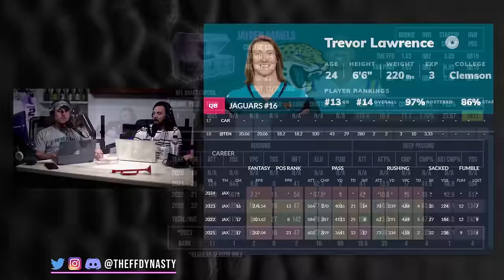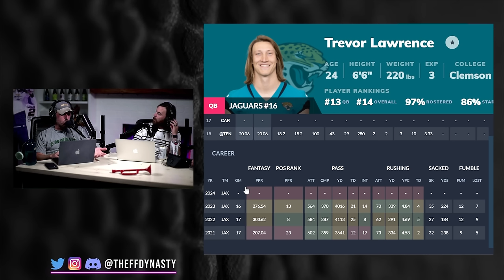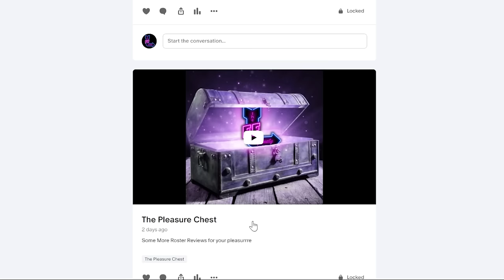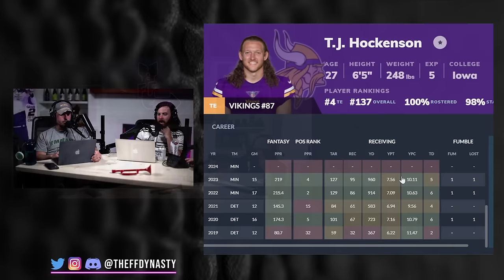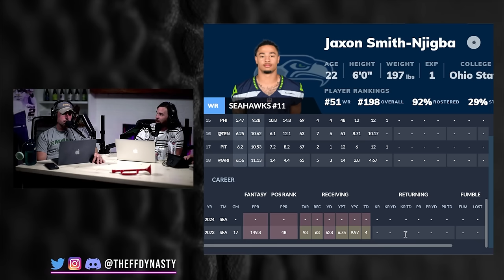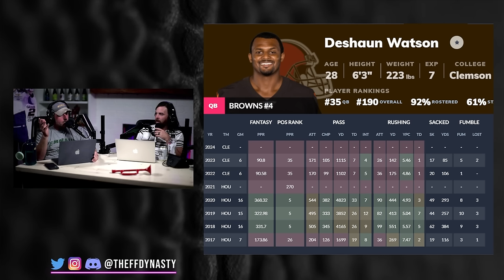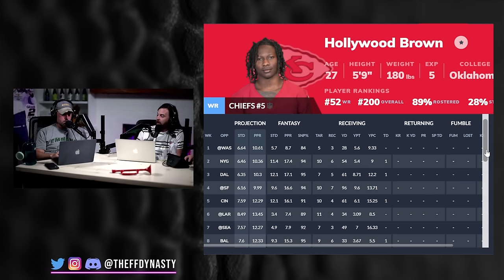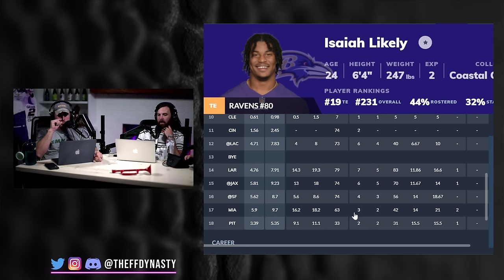BUY LOW NOW! - THESE DYNASTY ASSETS ARE STEALS - ADP Review - Dynasty Fantasy Football Startup Draft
Casey + Big Co are back again with a Dynasty Fantasy Football Startup ADP review.  This time we single out the biggest undervalued (MUST BUYS) players we would be selling at their price for your pleasurrrre.  As always check the timestamps if you're in a rush

0:00 - Intro
0:40 - Superflex QBs
Dak Prescott | Brock Purdy
4:54 - Nico Collins
7:05 - DJ Moore + George Pickens
10:03 - Kyren Williams
14:15 - T.J. Hockenson
16:14 - Jaxon Smith-Njigba
18:59 - Deshaun Watson
25:07 - Christian Kirk + Hollywood Brown
28:32 - Cheaper Options